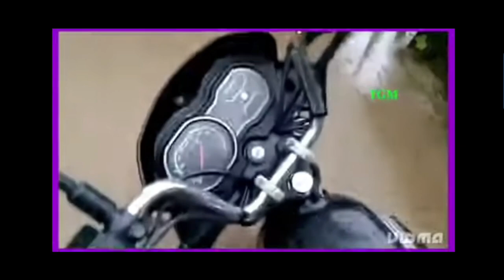Matchu Chaue katgipa Bangal Aioo ) Gari Chaue katgipa Bangal) Garo news Simsakbo Chasong Namjajok 😱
1.Kobolrangko Poraiatengipa Thangrak M Sangma

2.Salantion na.simangna Kobol rangko onatgen